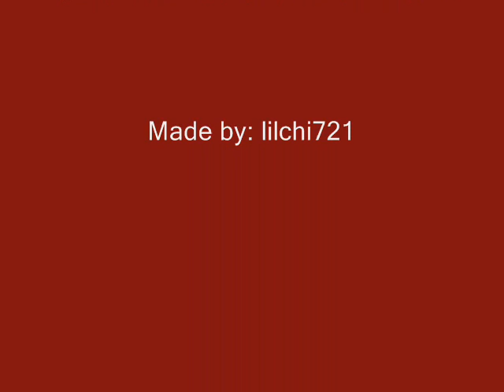Aggie basketball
Aggie basketball tribute